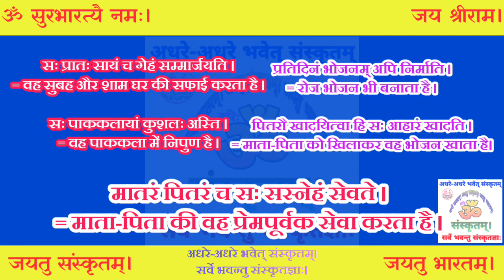८-पञ्चवाक्यानि|| संस्कृत-हिन्दी में पांच वाक्य daily five sentences in Sanskrit पुत्रः पितरौ सेवते।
🕉️ नमः सरस्वत्यै मात्रे 🙏🌹

प्रतिदिनं प्रातः पञ्चवादने पञ्चवाक्यानां दर्शनं पठनं च करोतु 🙏😊

ॐ श्रीहनुमते नमः ॥ जयसियाराम ॥

१)सः प्रातः सायं च गेहं सम्मार्जयति ।
= वह सुबह और शाम घर की सफाई करता है ।

२)सः पाककलायां कुशलः अस्ति ।
= वह पाककला में निपुण है ।

३)प्रतिदिनं भोजनम् अपि निर्माति ।
= रोज भोजन भी बनाता है ।

४)पितरौ खादयित्वा हि सः आहारं खादति ।
= माता-पिता को खिलाकर वह भोजन खाता है।

५)मातरं पितरं च सः सस्नेहं सेवते ।
= माता-पिता की वह प्रेमपूर्वक सेवा करता है ।

जयतुसंस्कृतम्॥ॐ॥जयतुभारतम् ॥